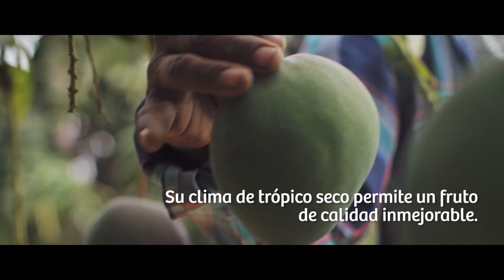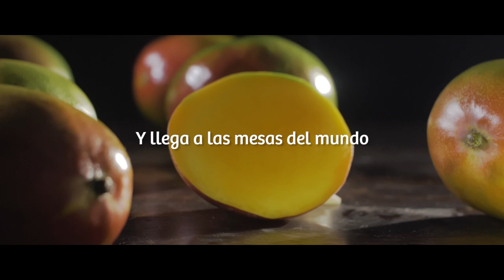Mango - Superfoods Peru